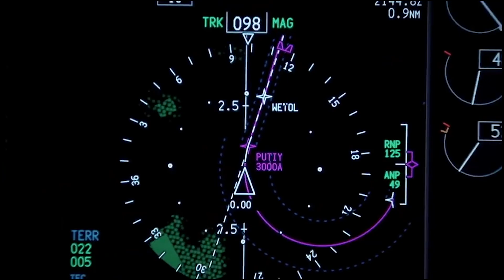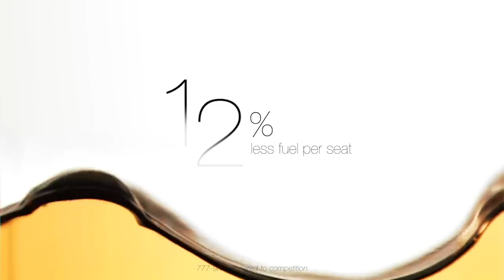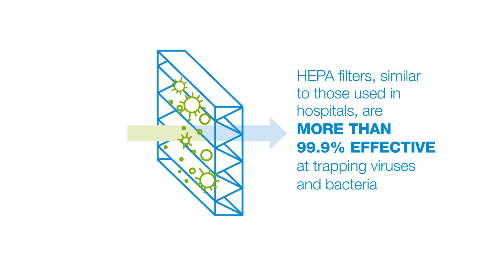Mind-Blowing Features of the Boeing 777X!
Step inside the world of cutting-edge aviation with our latest video on the boeing777x Explore its innovative interior crafted with advanced materials aircraftmaintenanceengineering and designed for unparalleled comfort. Discover the revolutionary folding wings enabling unprecedented flexibility for airports. With wingspan longer than any other aircraft, the boeing777x is a true marvel of engineering. Equipped with sophisticated navigation and control systems, it sets new standards in safety and reliability. Join us as we delve into the extraordinary capabilities of this next-generation aircraft.

Pexels.com
time-lapse-of-moving-clouds-over-the-airport-12699731
a-woman-walking-to-the-window-at-an-airport-8044778/
person-holding-his-luggage-4458815/
video/woman-walking-in-a-jet-bridge-4241638/